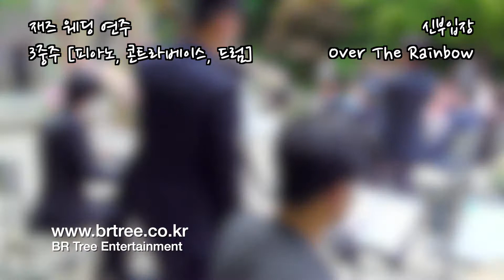신부입장 - Over The Rainbow | 재즈 3중주 비알트리 웨딩 연주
❖ 연주, 공연 문의